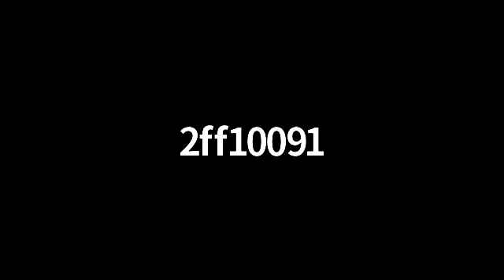Ian Robertson -- Philippians 3.10-16 -- 22nd June